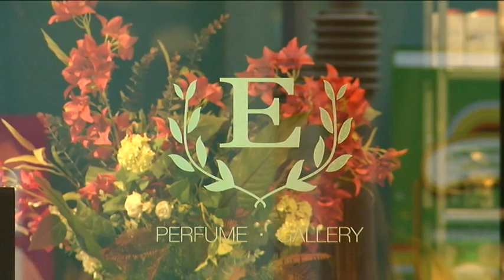ESSENCE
Hay una tienda de perfumes en la Castelar que ha añadido a su catálogo una nueva oferta. Hablar en lenguaje popular, de colonias, en el sentido más tradicional, quizas sería un atrevimineto. Esta nueva línea de productos la presentaron este ultimo fin de semana en un establecimiento especializado en perfumes que ya está muy consolidado: Essence.

 ¿Y que es lo que vende Perriss Montecarlo, la firma que lleva más de 70 años siendo un referente en España en la  producción de fragancias de autor? Pues es esto:

En la presentación, acompañada de música, que se hizo de esta nueva oferta comercial estuvieron dos representantes del ayuntamiento, la concejala y diputada Ana Isabel Abengózar y la concejala de igualdad, que señaló la capacidad de innovación que tiene el sector comercial de la ciudad.

Las fragancias de autor se caracterizan por una forma de fabricación basada en los productos especiales que utiliza y su forma de elaborarlos, marcando la diferencia con las marcas comerciales, incluso las más conocidas o las más publicitadas, la mayoría de ellas relacionadas directamente con personajes famosos...,diseñadores... o modistos y modistas.